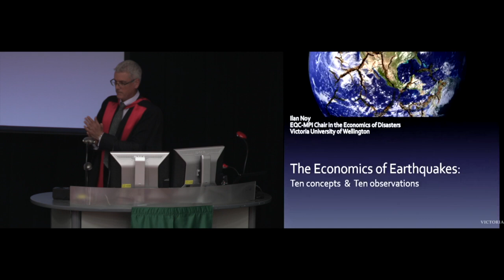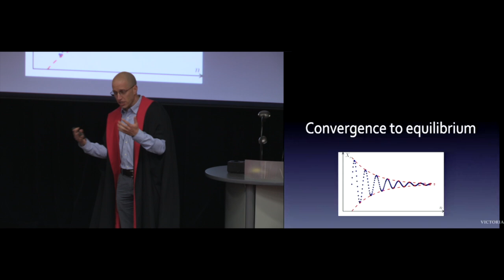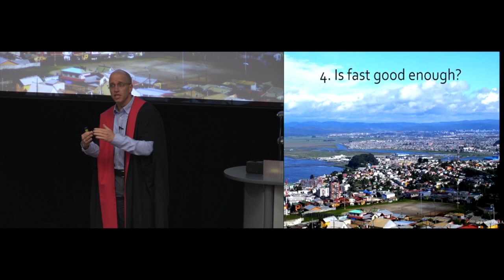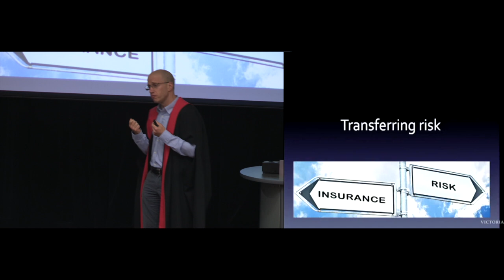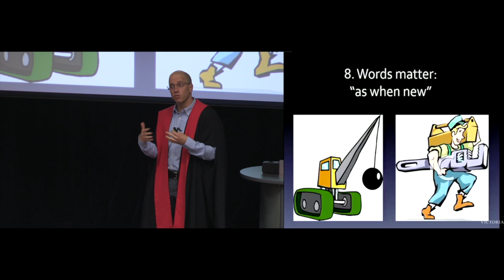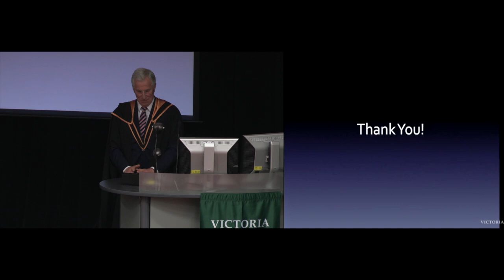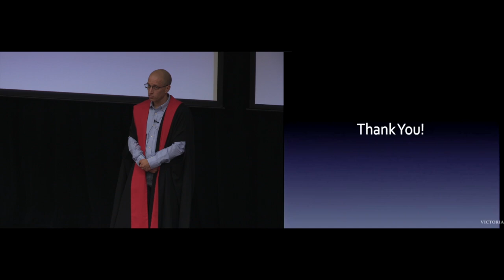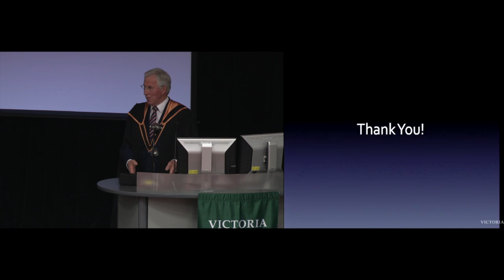The economics of earthquakes - Professor Ilan Noy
Professor Noy will examine the economics of disasters, with special emphasis on the Canterbury earthquakes and their aftermath. The focus of the lecture will be on ten observations about resilience, recovery, insurance and equity, based on insights from economic research on New Zealand and other countries. For instance, Professor Noy will explore why the economy of Kobe (earthquake in 1995) never fully recovered, yet last year, the government of Chile declared mission accomplished in Concepción (earthquake in 2010).

This is Professor Noy’s inaugural lecture as Professor of Economics at Victoria University of Wellington.
Professor Noy is also the inaugural Chair in the Economics of Disasters. Our public lecture series gives you the opportunity to engage with the latest thinking on the world’s major issues.